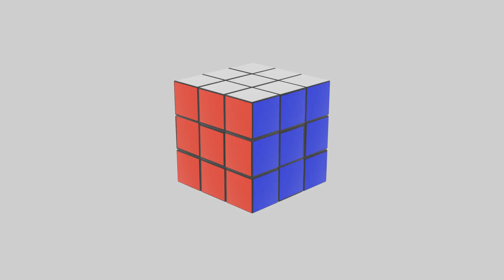rubik cube 3x3(part 2) | CGTrader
music taken from the youtube music library